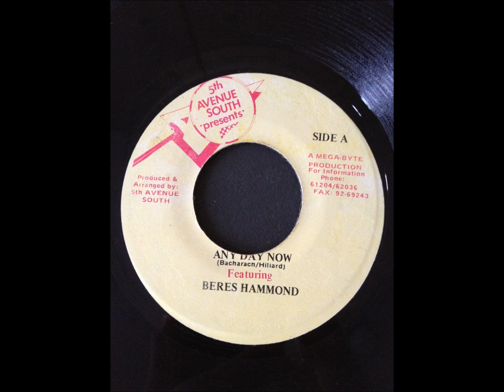BERES HAMMOND- ANY DAY NOW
7"inch Reggae
5thAvnue Sounds